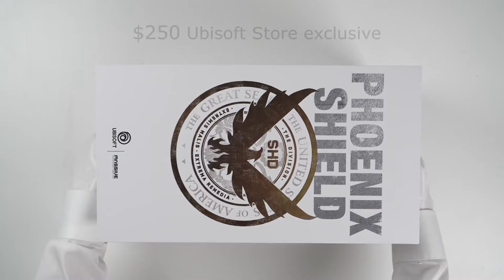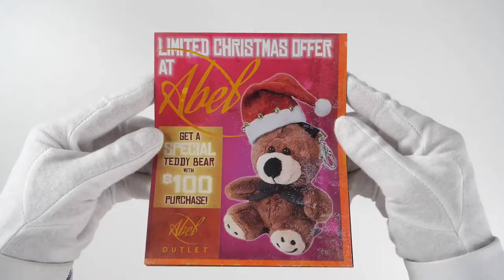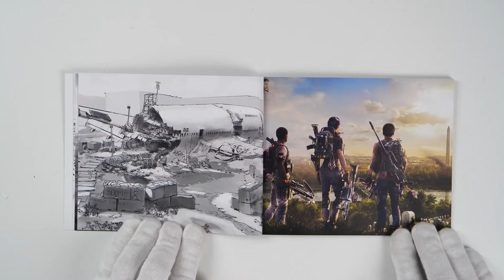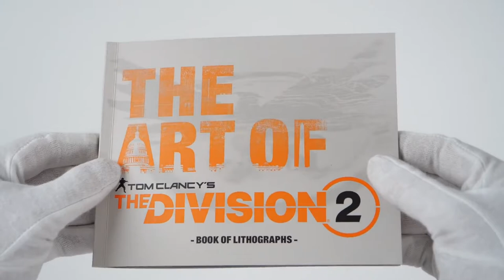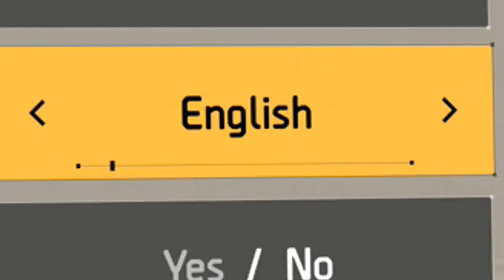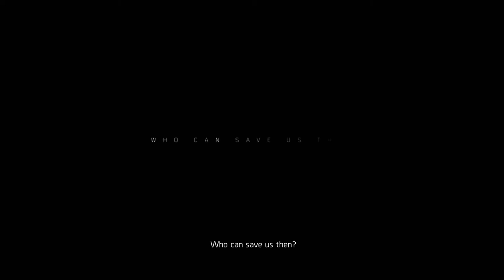Division 2 Collector's Edition 'Phoenix Shield Edition'